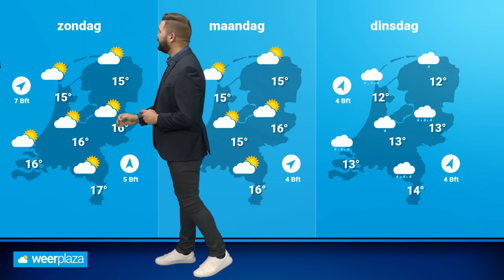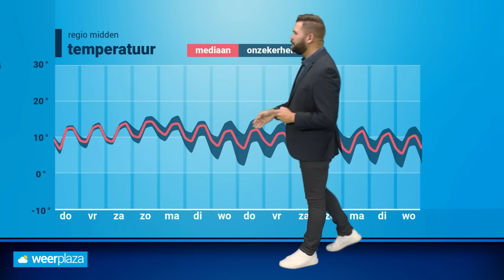10-daagse: start november minder wisselvallig?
Kunnen we de paraplu binnenkort opbergen? Jeroen Elferink verteld het je. Meer van dit soort video’s?